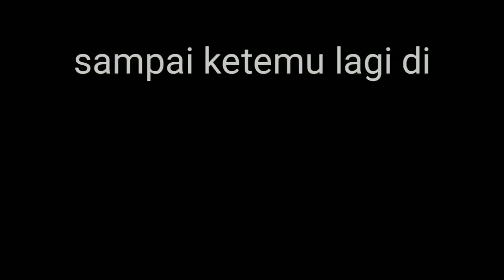Nonton Bareng 1 kelas Keluarga Cemara 2019 di Bioskop